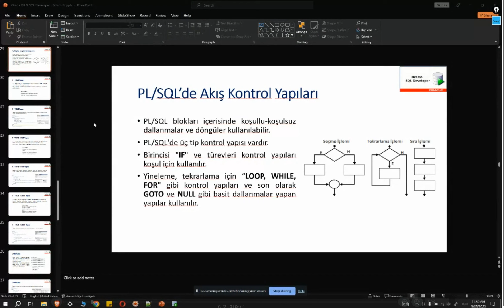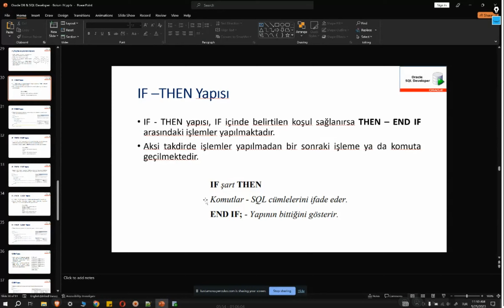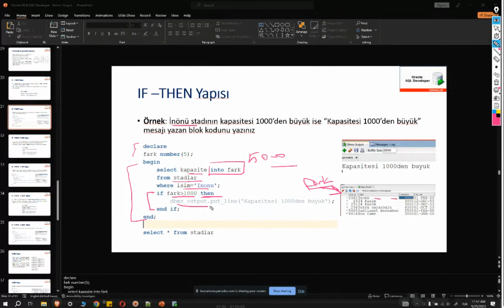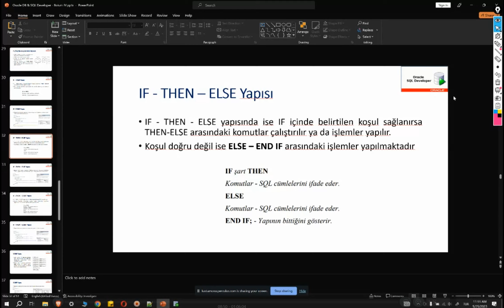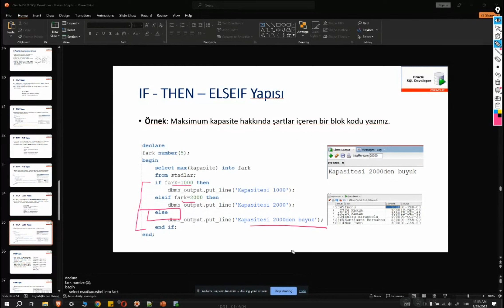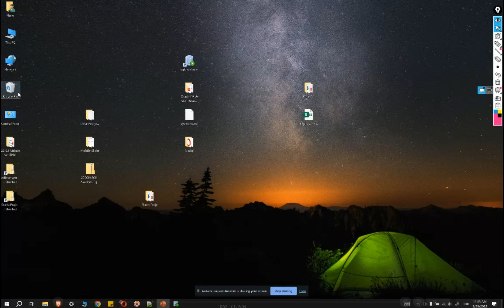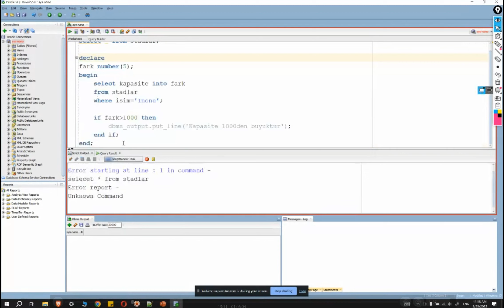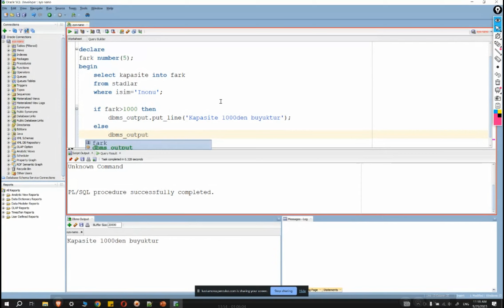Oracle DB 07 - IF Yapısı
IF Yapısı